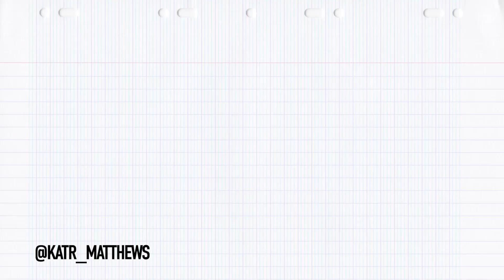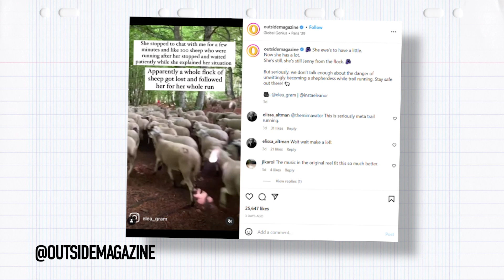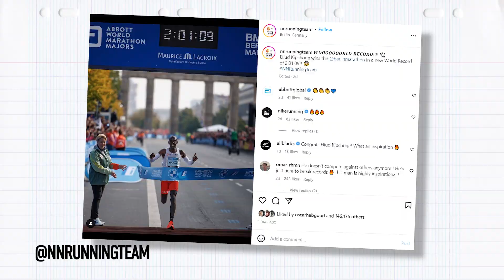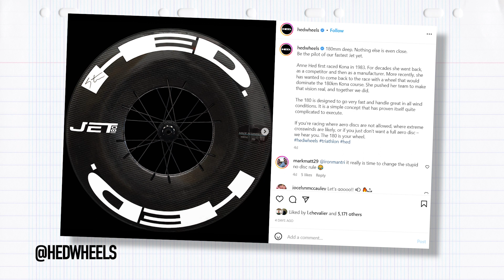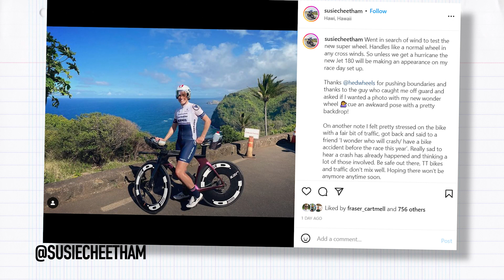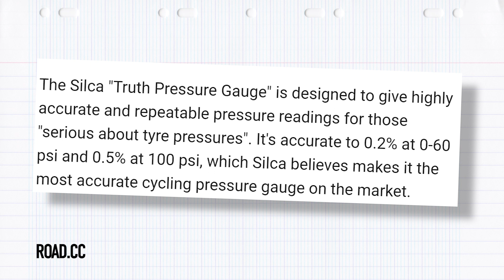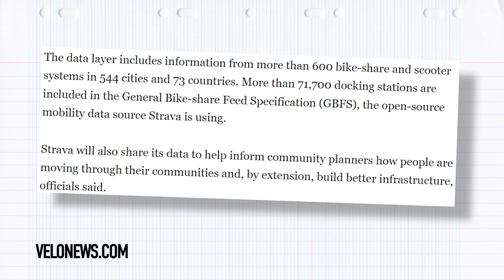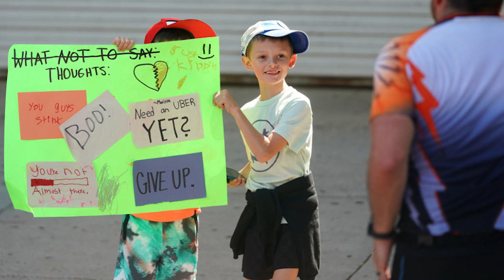Kona Heartbreak For Ironman World Championship Contender! | The GTN Show Ep. 268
WELCOME TO KONA! Here's what’s going on in the world of triathlon. We have a wild 180mm deep section wheel from HED, and sadly a rather horrific bike accident for title contender at the Ironman World Champs, Kat Matthews. We also have caption comp and your pictures 🙌

0:00 - Intro
0:32 - GTN Reacts
3:25 - Tri News
4:52 - What the tech!
10:55 - Race news
12:15 - Your pictures
14:34 - Caption Comp

📹 The Big GTN Kona Preview Show!